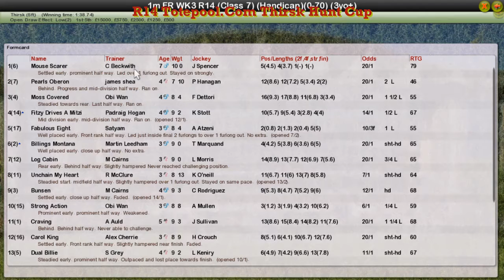FR WK3 R14 Totepool.Com Thirsk Hunt Cup